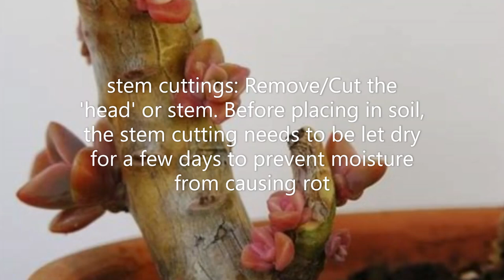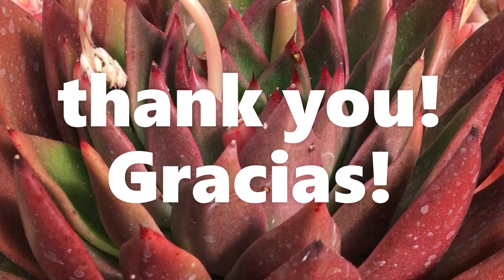How to Propagate Succulents | Leaf and Designs | Como Propagar Suculentas | Free Succulents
Thank you very much for watching our videos! Your support is very much appreciated.

 🌵💚 If I do not put the name on the succulent its because I do not know it. But, if you do leave it in the  comments. Thank you!

 🌵💚 Si el suculento no tiene nombre es por que no me los se. Pero si usted lo sabe Dejelo en los comentarios. Gracias!